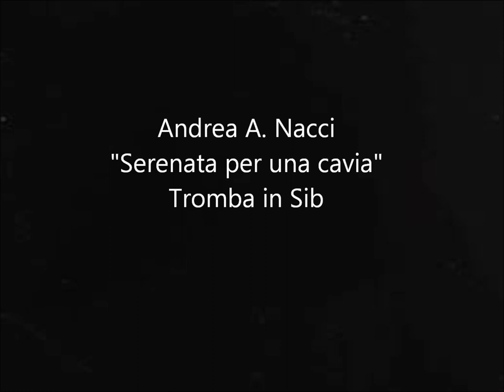Andrea A.Nacci: "Serenata per una cavia"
"Serenata per una cavia"
per tromba in Sib
2002